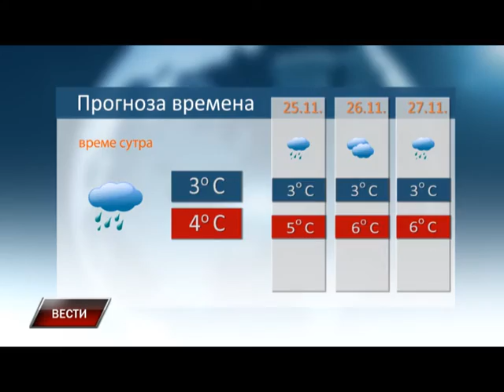Vesti 23 11 2015